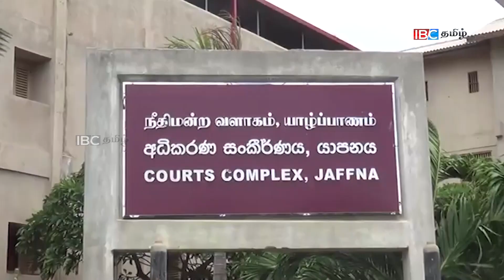யாழ். நீதிமன்றில் இடம்பெற்ற எதிர்பாரா செயல்!